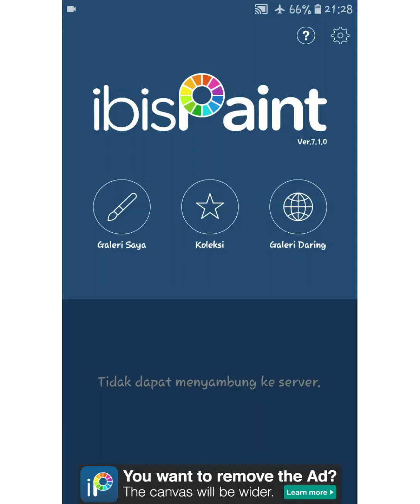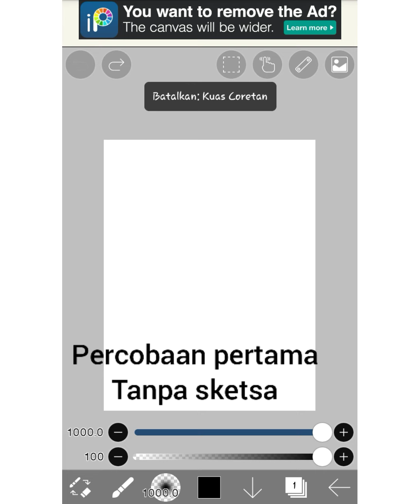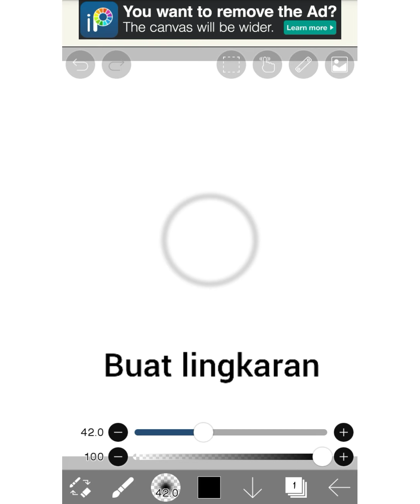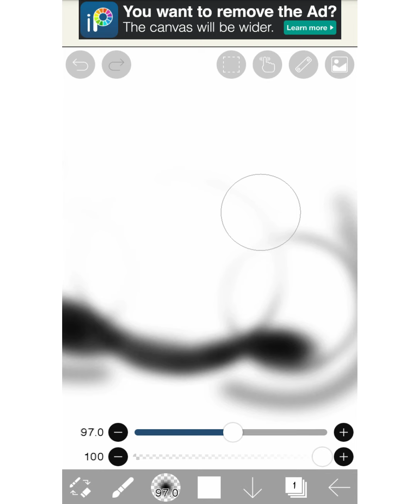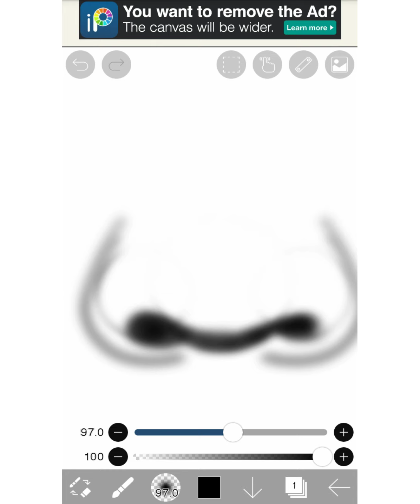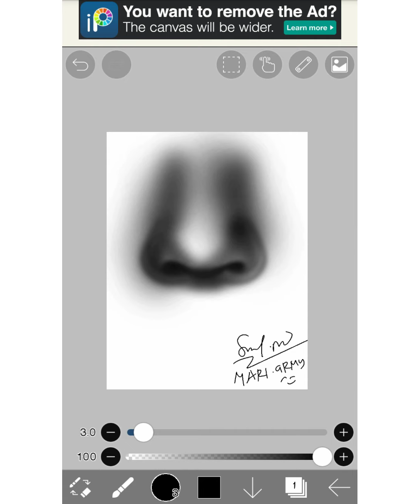[Digital painting] menggambar hidung realistis di IbisPaint X indonesia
Assalamualaikum kali ini MARI menggambar hidung realistis di ibispaint. Maaf banget sebenernya video ini sudah lama di buat dan ada di youtube studio cuma dodolnya belum di upload aja. Maaf ya. Harapanku semoga chanel youtubeku semakin berkembang. Udah gitu aja 😅🤣🤣

Aplikasi pembuat: IbisPaint X
Aplikasi editing: InShot